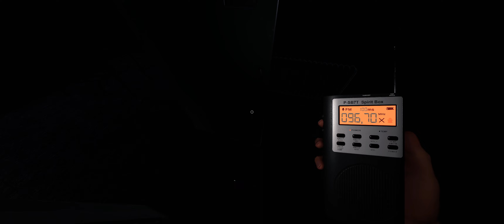Geist mit List - German - Multiplayer - 8.5x - Sunny Meadows - Phasmophobia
Hey Leute. Hier ne kleine Duo-Runde in  mit 2 Beweisen
Der Geist hat uns ordentlich verarscht xD

Custom Difficulty Settings: 8.5x

Player:
- Starting Sanity 25%
- Sanity Pill restoration 35%
- Sanity drain speed 150%
- Sprinting off
- Player speed 100%
- Flashlights on

Ghost:
- Ghost speed 100%
- Roaming frequency medium
- Changing favorite room none
- interaction amount medium
- Event frequency low
- Friendly ghost off
- Grace period 2s
- Hunt duration high
- Fingerprint duration 60s

Contract:
- Setup time 0s
- Weather random
- Doors starting open medium
- Number of hiding places medium
- Sanity monitor on
- Activity monitor on
- Fuse box at start of contract off
- Fuse box visible on map on

Server Version: 0.8.0.8